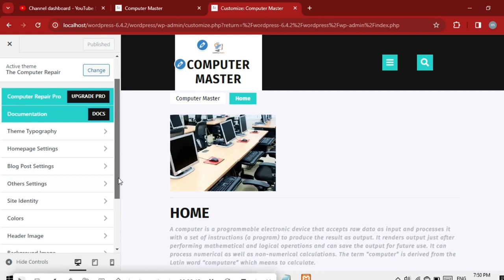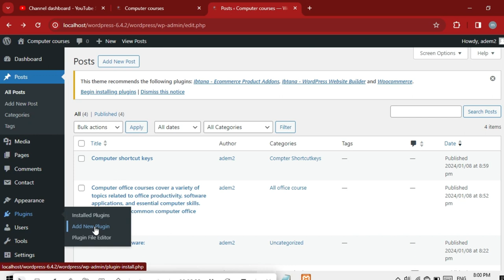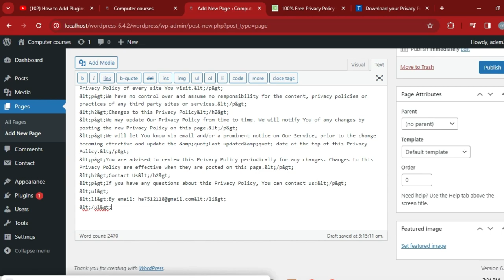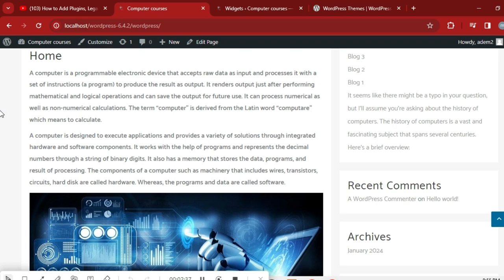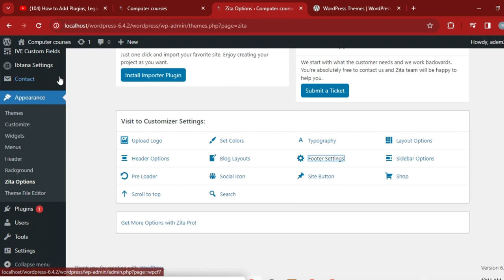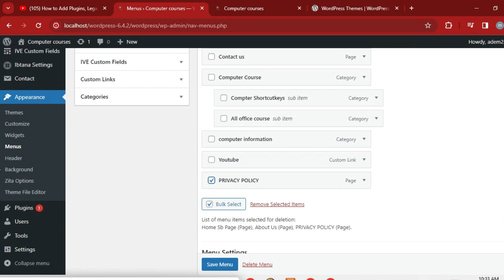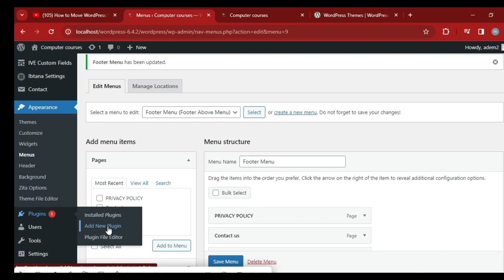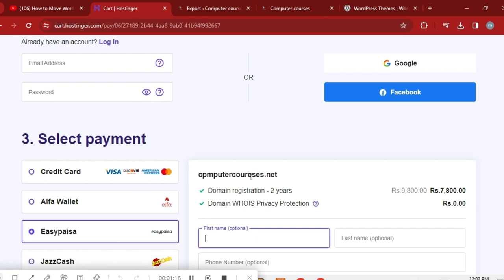How to Add Plugins, Legal Pages, Move WordPress from Local Server to Live Website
Plugins
Legal Pages
Widgets
Footer
How to Add Plugins in WordPress,
How to Add Legal Pages  in WordPress,
How to Add  Widgets in WordPress,
How to Add Plugins, Legal Pages and Widgets in WordPress